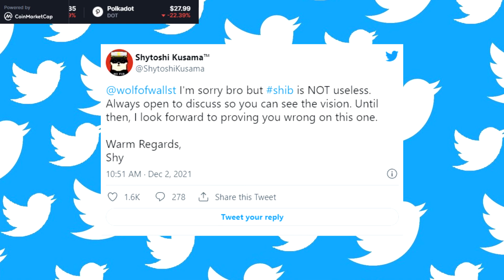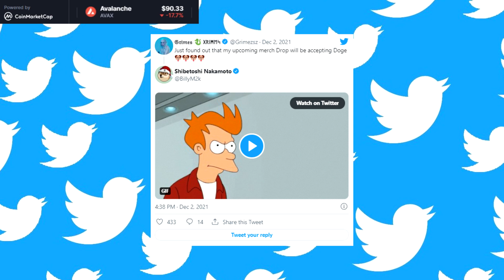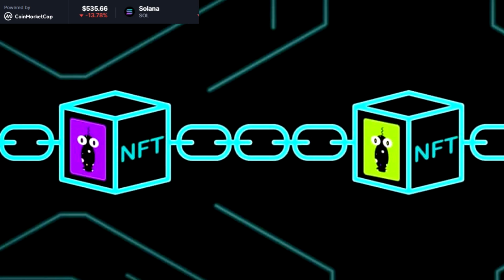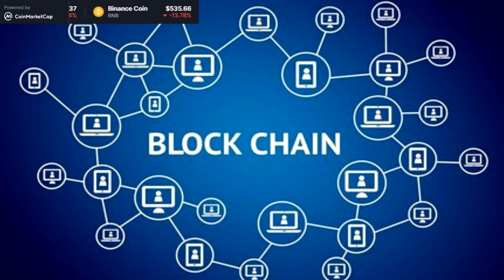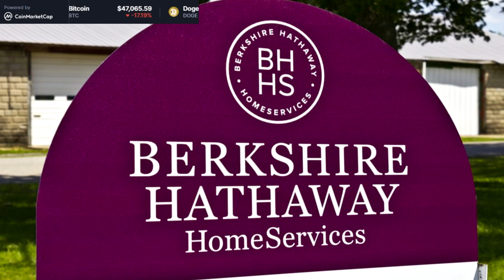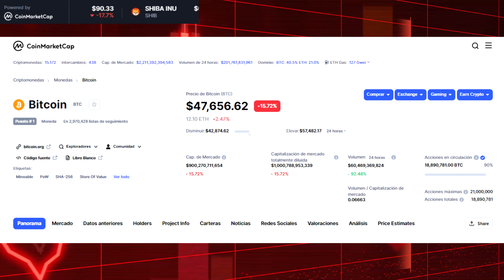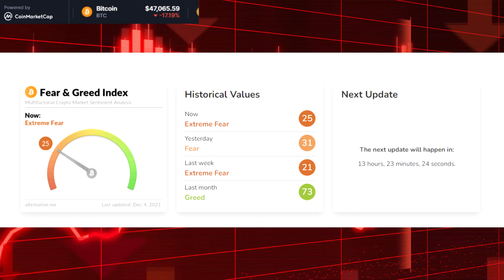✅Criptonoticias (HOY) /🚀¡Zuckerberg habla de SHIBA INU!💥/DOGE/ BITCOIN/ SHIB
Hoy veremos las noticias del 4 de Diciembre de 2021, espero que les guste la selección de noticias.

*Los precios están sujetos al momento de grabación*
Minutos del video:
00:00 - Introducción
00:48 - Hermana de Mark Zuckerberg habla sobre Shiba Inu
01:46 - Quema de Shiba Inu se incrementa
02:22 - Desarrollador de Shiba Inu quiere callar a Jordan Belfort
03:02 - Grimes aceptará Doge Coin en su Merch
04:02 - Primer NFT biológico
05:30 - Mukesh Ambani apoya a Blockchain
06:19 - Charlie Munger apoya la decición de China
09:05 - Análisis Express de Bitcoin
Links a las noticias:

Binance Smart Chain (BEP20):
0x278ca6b133931aa2aeb0cf6455a14c4bae1c62e9
Dogecoin Network:
DNW1b7svJqXt8rRAktH4HoBzTkARYUmF3N